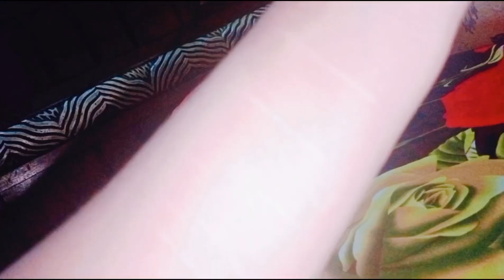momo or bubli ki gabshap🤣😳aj hwi mujhse bht bari galti😥😣dkhe is vlog main please don't skip🙏😥😳😨